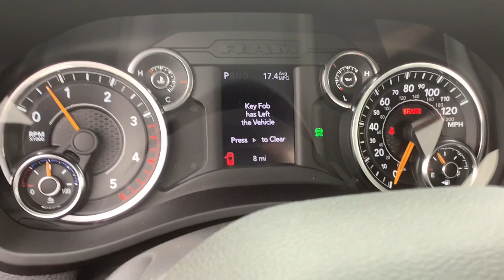2021 Ram 3500_Chassis_Cab Spokane, Spokane Valley, Post Falls, Deer Park, Airway Heights, WA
BRT WHT CC New 2021 Ram 3500_Chassis_Cab available in Spokane, Washington at Dishman Dodge Ram Chrysler Jeep. Servicing the Spokane Valley, Post Falls, Deer Park, Airway Heights, WA area.

4WD RG CAB 143
4.10 axle ratio|GVWR: 11,000 lbs|50 State Emissions|Manual Transfer Case|Part-Time Four-Wheel Drive|730CCA Maintenance-Free Battery w/Run Down Protection|180 Amp Alternator|102 mph Maximum Speed|Towing Equipment -inc: Trailer Sway Control|Trailer Wiring Harness|4990# Maximum Payload|HD Shock Absorbers|Front Anti-Roll Bar and Rear HD Anti-Roll Bar|Hydraulic Power-Assist Steering|52 Gal. Fuel Tank|Single Stainless Steel Exhaust|Auto Locking Hubs|Multi-Link Front Suspension w/Coil Springs|Leaf Rear Suspension w/Leaf Springs|4-Wheel Disc Brakes w/4-Wheel ABS, Front And Rear Vented Discs|Upfitter Switches|Mechanical Limited Slip Differential|Center Hub|Black Front Bumper w/2 Tow Hooks|Black Side Windows Trim and Black Front Windshield Trim|Black Door Handles|Black Manual Side Mirrors w/Convex Spotter and Manual Folding|Manual Extendable Trailer Style Mirrors|Fixed Rear Window|Light Tinted Glass|Galvanized Steel/Aluminum Panels|Auto On/Off Aero-Composite Daytime Running Headlamps w/Delay-Off|Cab Clearance Lights|Radio w/Seek-Scan, Clock, Aux Audio Input Jack, Radio Data System and External Memory Control|4 Speakers|Streaming Audio|Integrated Roof Antenna|40-20-40 Bench Folding Driver Seat w/4 Way Direction Control -inc: Manual Fore/Aft and Adjustable Headrest|Driver Seat|Manual Adjust 4-Way Driver Seat|40-20-40 Bench Folding Passenger Seat w/4 Way Direction Control -inc: Manual Fore/Aft and Adjustable Headrest|Passenger Seat|Manual Adjust 4-Way Front Passenger Seat|Manual tilt steering column|Gauges -inc: Speedometer, Odometer, Voltmeter, Oil Pressure, Engine Coolant Temp, Tachometer, Oil Temperature, Engine Hour Meter and Trip Odometer|Proximity Key For Push Button Start Only|Cruise Control w/Steering Wheel Controls|Interior Trim -inc: Deluxe Sound Insulation, Metal-Look Instrument Panel Insert and Chrome/Metal-Look Interior Accents|Full Cloth Headliner|Urethane Gear Shifter Material|Day-Night Rearview Mirror|Passenger Visor Vanity Mirror|2 12V DC Power Outlets|Full Vinyl/Rubber Floor Covering|USB Host Flip|Instrument Panel Bin, Dashboard Storage, Driver And Passenger Door Bins|Manual 1st Row Windows|Delayed Accessory Power|Systems Monitor|Redundant Digital Speedometer|Analog Appearance|Seats w/Vinyl Back Material|Manual Adjustable Front Head Restraints|Front Armrest w/Cupholders|Sentry Key Engine Immobilizer|Side Impact Beams|Airbag Occupancy Sensor|Outboard Front Lap And Shoulder Safety Belts -inc: Height Adjusters and Pretensioners